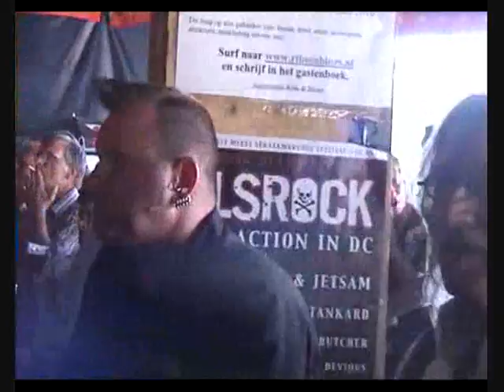Sfeerimpressie Ribs & Blues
Sfeerimpressie Ribs en Blues festival met Arno, Appie en Fons in de hoofdrol